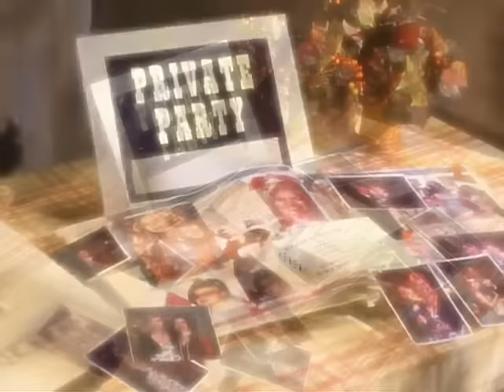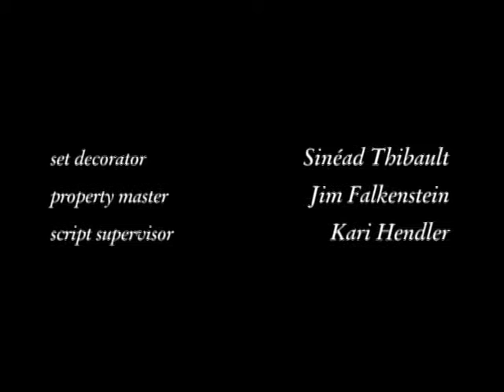Reba s2e9 1000's of complete series available for download at